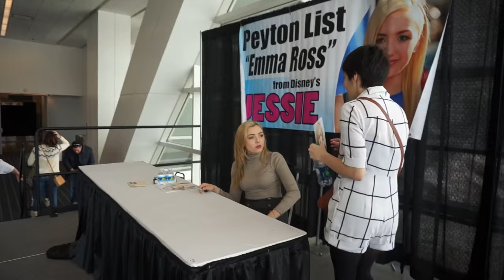Meeting Peyton List!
Peyton is so nice! Really easy to talk to and very fashionable.
I really loved meeting her!
This marks my 200th video :)